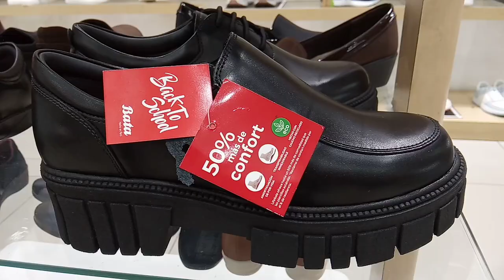Calzado escolar en Bata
centro comercial Real plaza primavera